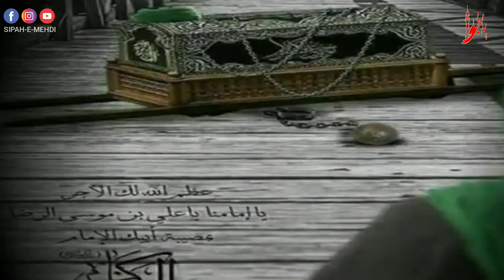25 Rajab || Shahadat e Imam Musa Kazim ع WhatsApp Status || Noha Status